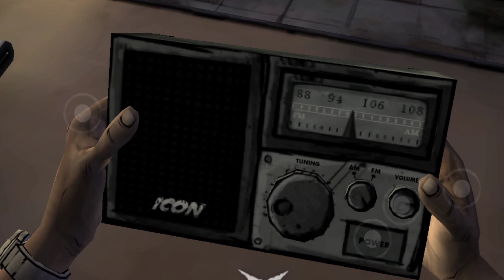The Walking Dead - Surviving the Apocalypse One Step at a Time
Surviving the Undead: The Walking Dead Video Game

 Fight for your Life in a Post-Apocalyptic World

Step into the world of The Walking Dead, where you must fight to survive in a world overrun by the undead. In this video game, you will take on the role of a survivor, navigating the dangerous landscape, making life or death decisions, and fighting off hordes of zombies.

As you progress through the game, you will encounter other survivors, each with their own unique story and motivations. Will you form alliances with them, or will you go it alone? Your choices will impact the story and ultimately determine your fate.

With stunning graphics, immersive gameplay, and a gripping storyline, Surviving the Undead: The Walking Dead Video Game is a must-play for fans of the hit TV show and comic book series. Can you survive in this brutal new world?
GamingCommunity